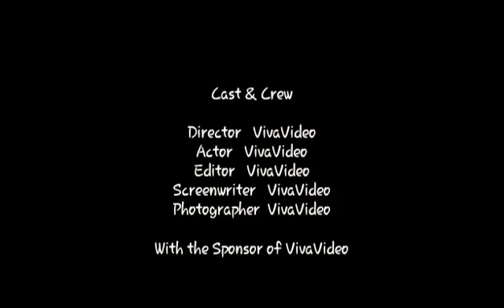Eik baat beta mera yaara .....Aadi yadav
Miss. my school and college friendzzzz.